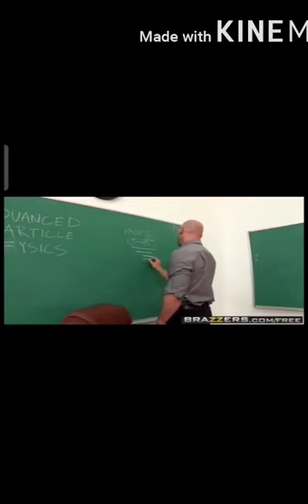😡JOHNNY MASTER TRAILER👊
😜Johnny student ilama professor😂